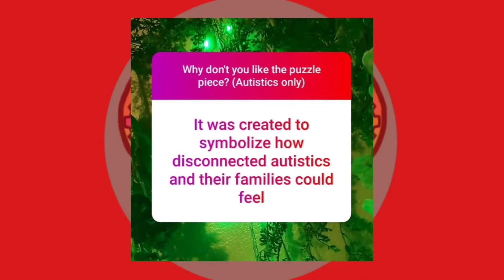The ableist history of the puzzle piece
I use Autodesk sketchbook app to draw my avatar and an app called Video.guru to do the editing.  I use my headphones to record my voice over for now. (Plan on getting a better microphone after I get a computer.) Right now I do all of this on my phone (Galaxy s10) and on my Tablet (Samsung Tab s6 Lite). I hope to get better equipment in the future so I can make better quality videos and content. If you want to help support me you can check out my Redbubble store er-ensemble